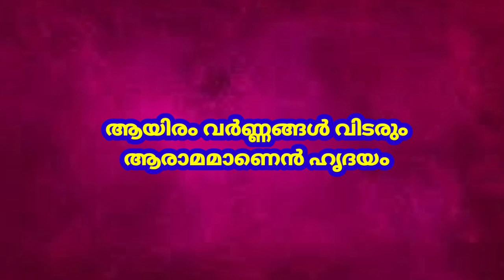Aayiram Varnangal Vidarum=Demo|Hd Karaoke With Lyrics|Movie;Pullimaan[1972]